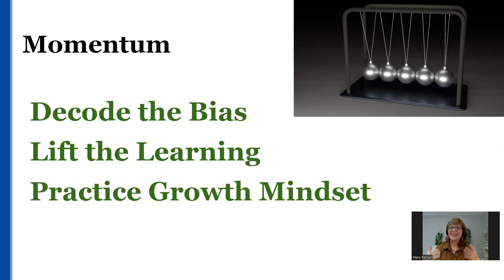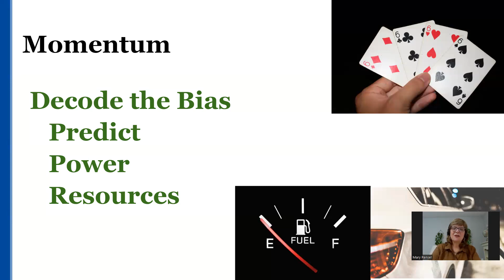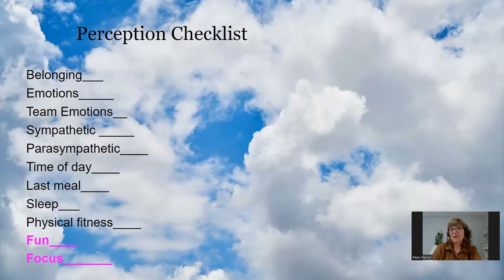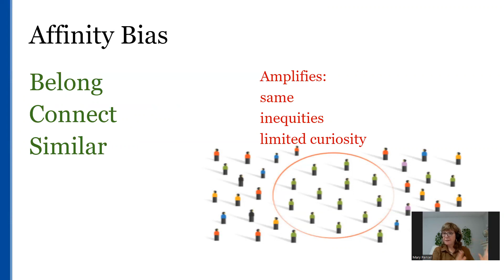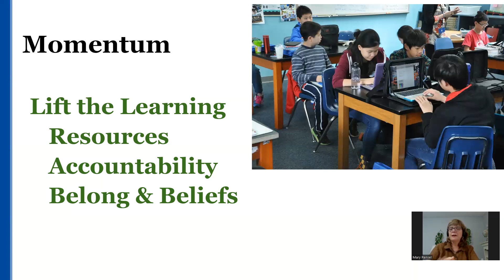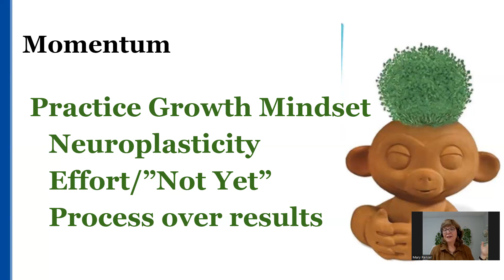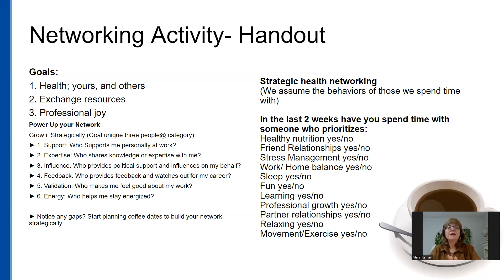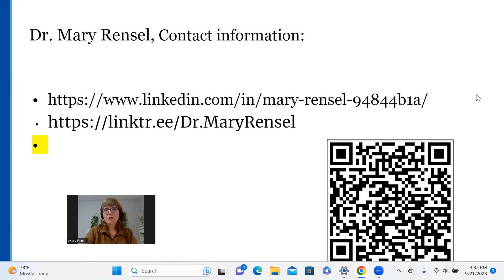Feeling exhausted and stuck? Neuroscience strategies to keep teams moving forward in healthcare.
Hey- I wanted to let you know I opened a new Women Doc Side Hustle Accelerator to get ready for action  in 2024.  I have a 10 week self paced course where I  combined the 10 steps that  helped me to first build my confidence to start a side hustle  then align with my values and take those scary steps to design a meaningful side hustle.  I added 4 hours of 1:1 coaching and 10 weeks of  weekly group coaching, video and written lessons to help you leave with insights into how to plan for and start a side hustle. You will leave with a clear list of how to brain prep for scary moves,  a list of your core values,   completed life purpose exercise, clear networking exercise to find folks to support you in your growth and a list of 10 reasons why medical training makes it hard to create outside of medicine.   I am offering friends 50% off for now, (only 5 slots for 50% off, sorry, I have to pay the bills!) as I will ask you in exchange for 50% off would you please fill in 4 coaching assessments to help me complete the Hello 7 Coaching.  Want to chat to review this in more detail ?

Thanks again for all your support of Brain Fresh and me!

Mary

Brain Fresh TM LLC helps busy women docs,  who are looking to avoid burnout and  achieve their personal and professional goals, using an evidence based productivity framework fueled by brain wonder. Connect the dots to professional joy!
Hi, I am Dr. Mary, the founder of Brain Fresh LLC.  I love talking about fun positive tools for the busy purpose driven women docs.  I guide women docs with neuroscience tools for more focus, creativity and clarity so they can get out of overwhelm, stuck and "too busy".  Women docs  can have more peace of mind and can then lead their teams through the next urgency.

It’s time to start demanding more from our leadership support systems, let's stop magical thinking and give our brains what they need to live in your true purpose.

Are you a women doc  looking for daily tools to help with productivity?
Are you a nurse looking for custom framework that helps you focus on your unique strengths and feel good at the same time?
Are you a medical resident or fellow looking for a reliable solution for increased productivity when you are exhausted and not living in your unique strengths?
🧠 If you liked this video, you may like these other videos….

5 Ways to Jumpstart your Creativity! How to add new ideas to your busy days. Use your brain powers.

At Brain Fresh they help you be work with, not against, your amazing brain to prime for busy days, align with your strengths and design an interesting career path.
Forget stuck and not focused... feel empowered with Brain Fresh's framework today.  The world needs folks living in their true  purpose and gifts, let's do this!

Founder,  Brain Fresh